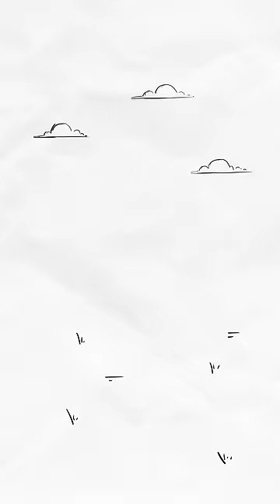Warum man Schafe unbedingt umdrehen muss!